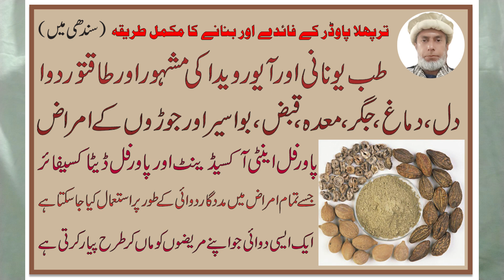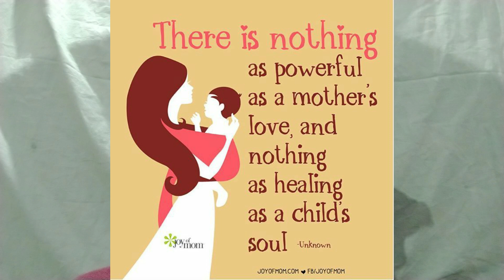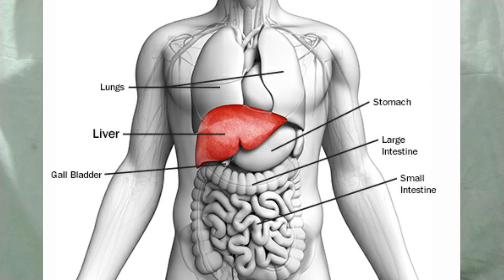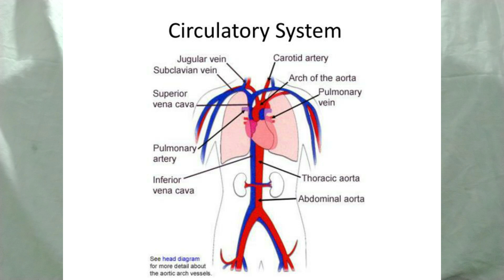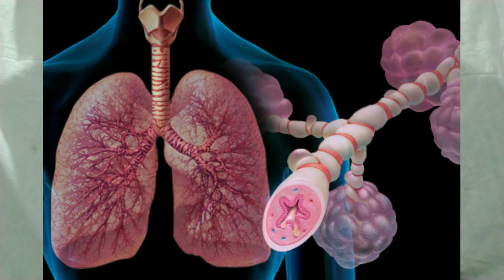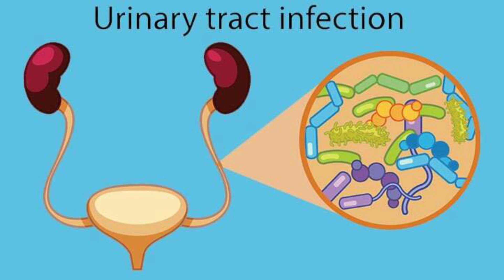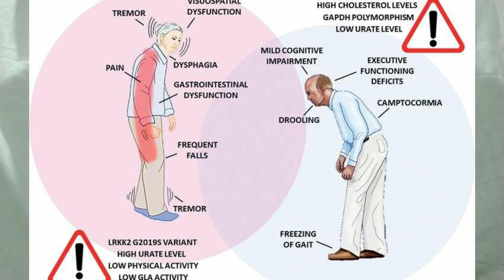Triphala Powder Benefits by Dr Bhatti in Sindhi - ترپھلا کے فائدے اسے بنانے کاآیورویدک طریقہ سندھی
ترپھلا خریدنے کیلئے نیچے دیئے گئے لنکز پر کلک کریں

Account detail for payment are,

1- Bank Account:
BANK Name-  Habib Bank Limited
Name - Dr. Nadir
Account No- 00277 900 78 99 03 (there is no any charges apply when you transfer money)
2- Easypaisa Account:
Name: Nadir Ali Bhatti
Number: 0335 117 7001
3- Mobicash Account:

Please confirm after making the payment on  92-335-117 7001

Clinic Details:
Clinic Timing: